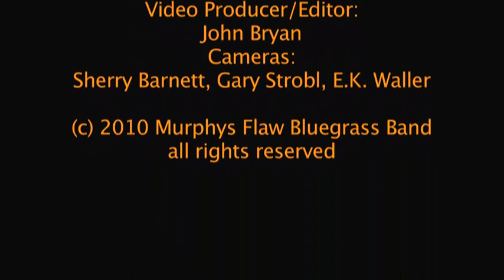Tennessee 1949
‪ Murphy's Flaw performs Pete Gobel and Leroy Drumm's "Tennessee 1949" at a recent concert at Coffee Gallery Backstage in Altadena, CA. We were delighted to have special guest Tim May sitting in. Murphy's Flaw is: Peter Blackwelder, fiddle; John Bryan, banjo; Paul Dorn, bass; Dee Farnsworth, mando; Mike Gurzi, guitar; Uli Sinn, Dobro, and Matt Witler, mando.